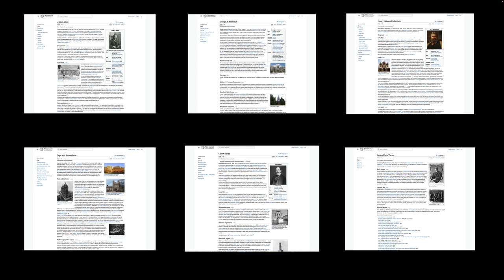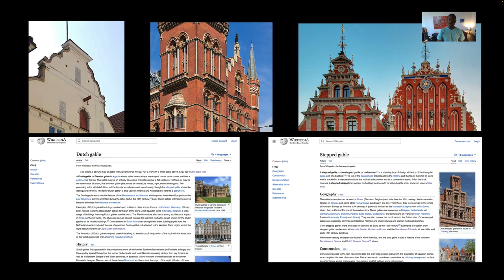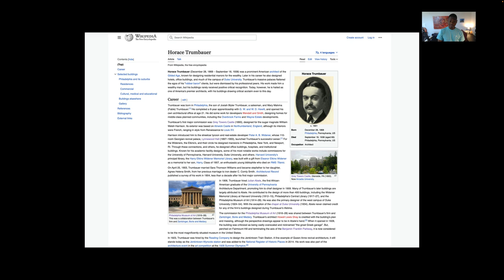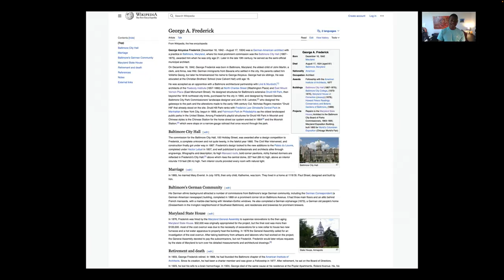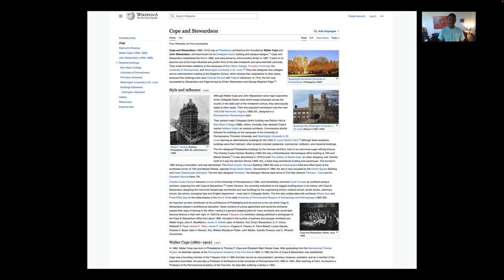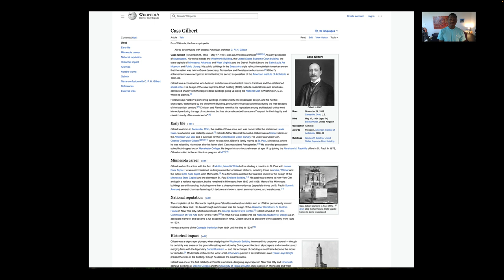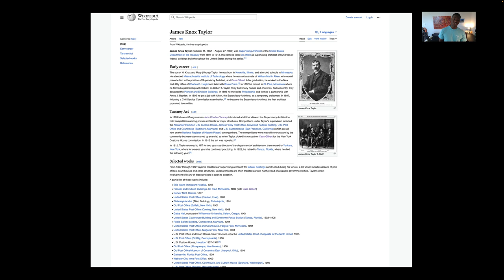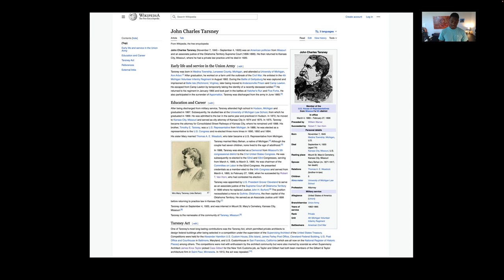The Prolific Architects of the Late 1800s | Pt. I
In this week’s video, I begin by showing a simple architectural project I worked on back when I was an apprentice and intern, then proceed to show the works of 7 men who helped shape the landscape of Post-Reset United States. We look at some of the works of Horace Trumbauer, Julian Abele, George Frederick, Henry Hobson Richardson, Cope and Stewardson, Cass Gilbert, James Knox Taylor, and the Tarsney Act which enabled the redevelopment and renovation of the America. Was it  truly all possible?

BONUS EXPLORATION:

Check out all 50 US State Capitols and over 300 star forts worldwide that I have compiled: